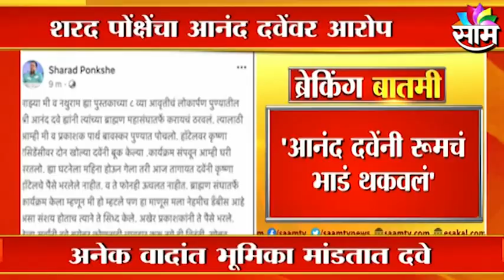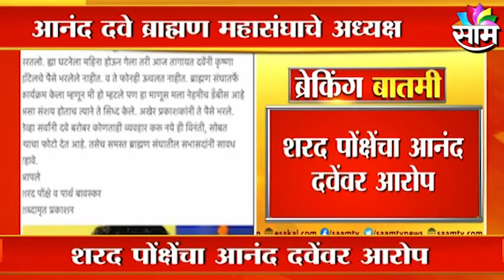Sharad Ponkshe | शरद पोंक्षेंचा आनंद दवेंवर आरोप, कार्यक्रमाला बोलावून फसवणूक कमी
Watch Latest News Updates on Sharad Ponkshe | शरद पोंक्षेंचा आनंद दवेंवर  आरोप, कार्यक्रमाला बोलावून फसवणूक कमी
Sharad Ponkshe accuses Anand Deve of reducing fraud by calling the event